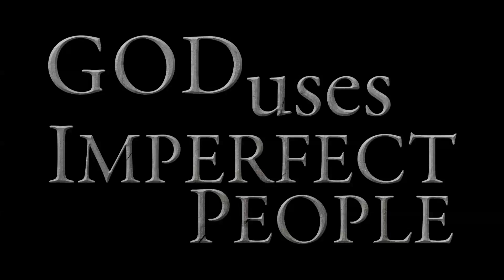TV_Flaws_of_Biblical_Proportions.mp4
Flaws of biblical Proportions